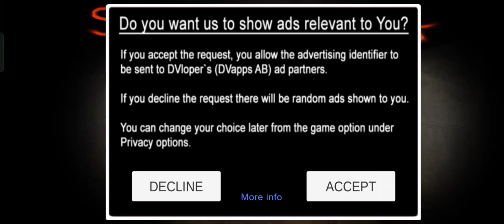SLENDRINA 2 FULL GAMEPLAY HORROR & CREEPY